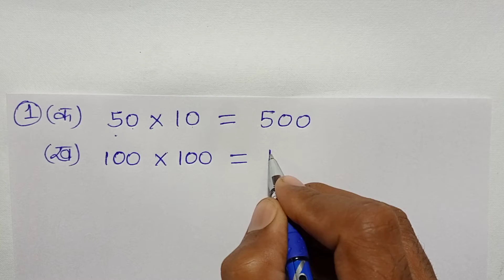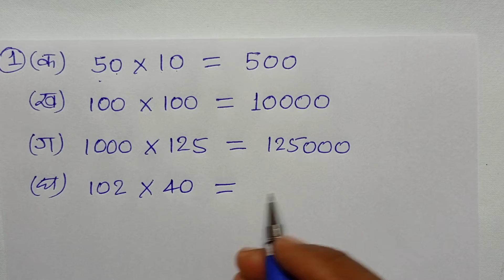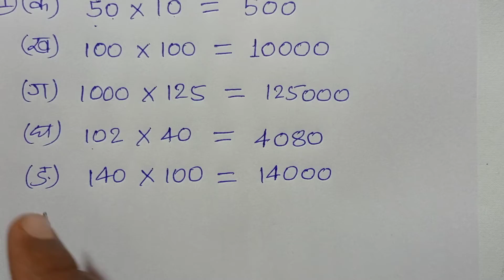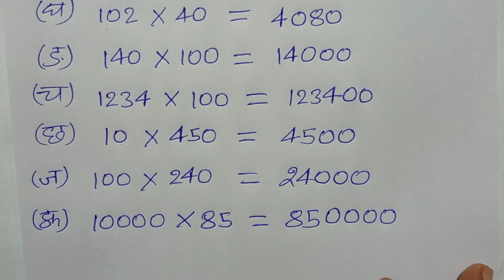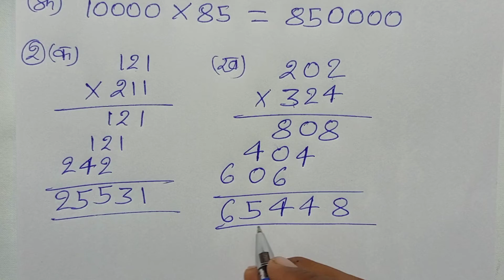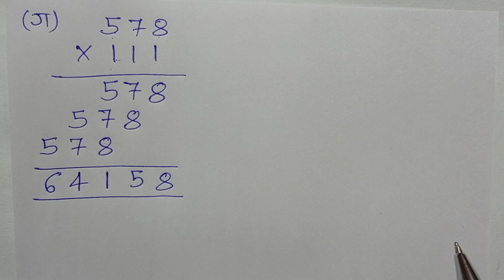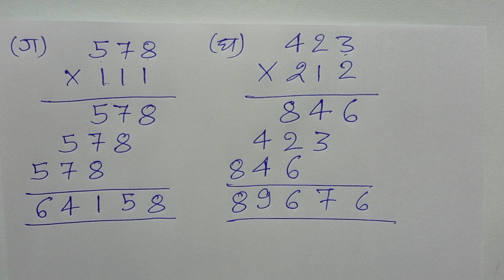Class - 4, Ganit Parichay, Bharti Bhavan, , Ex - 12 , Q.no - 1 - 2,